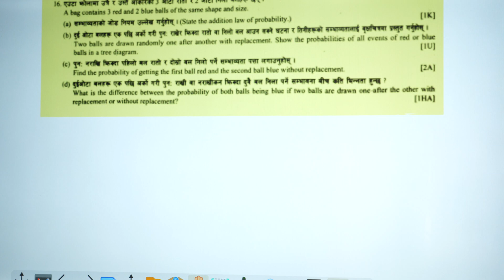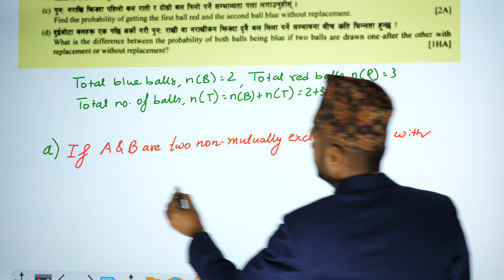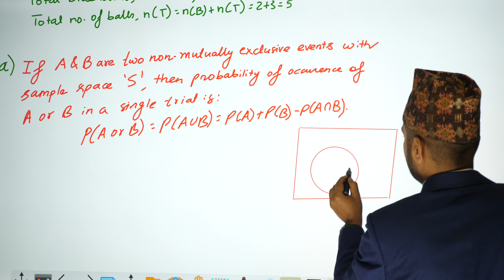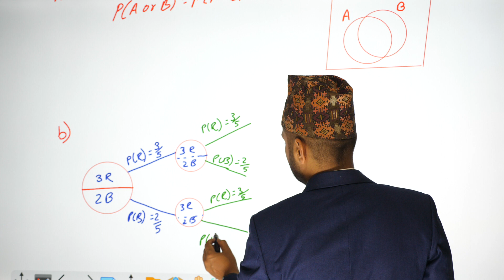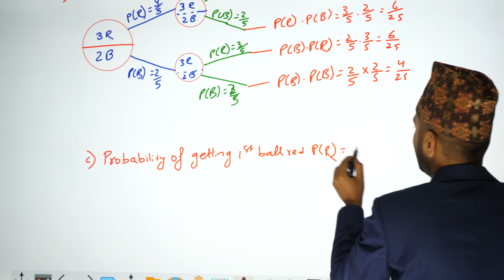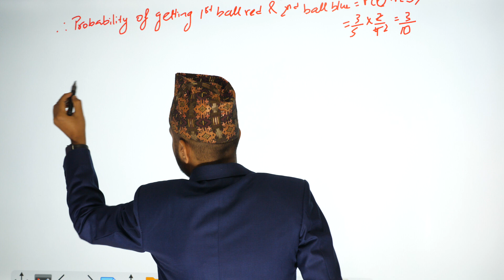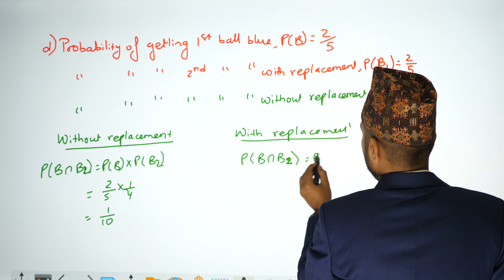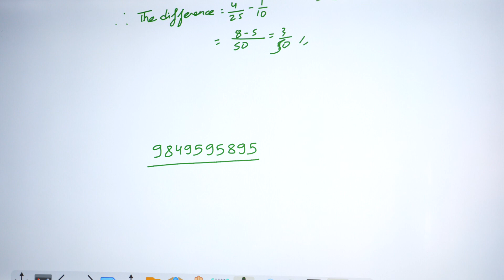Class 10 C. Math Model Set 2 Q:16 | Probability | CDC 2080 Model Set Question | SEE C. Math Set